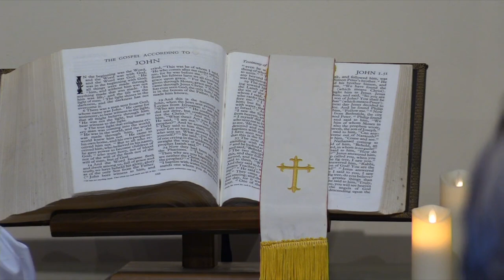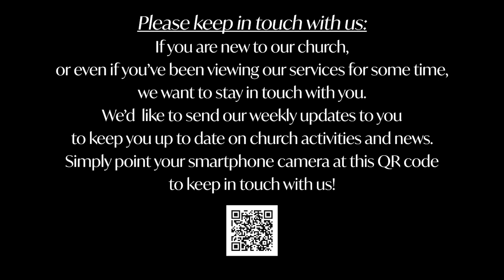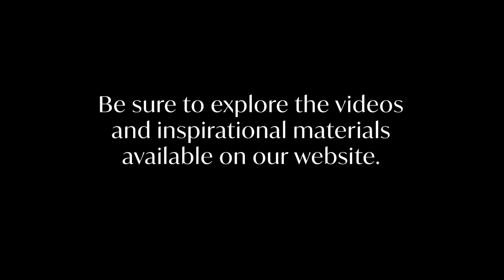January 29, 2023 Service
Steve Jacobsen delivers the message the Future of the Church, Part 2: “Seasonal Pruning”, with music from Kathleen Sieck and the Music Team.